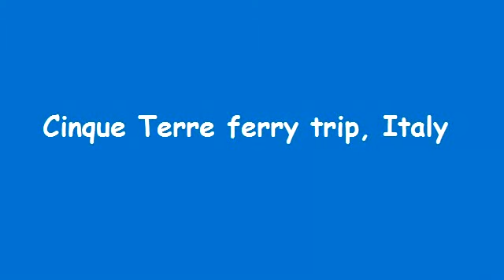Ferry trip along the Cinque Terre, Italy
Take the ferry from Riomaggiore and pass the Lovers' Walk, Manarola, Corniglia perched up on the hill and Vernazza. Background music is Sweet as Honey by Topher Mohr and Alex Elena.